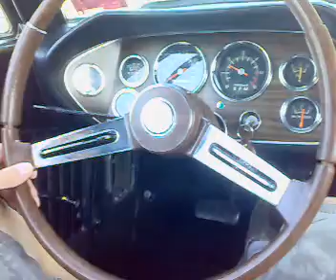Studebaker Avanti II macht Alarm